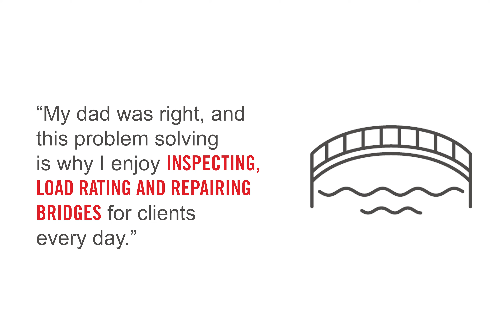A love for Bridges - Brad Stangohr - Ulteig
Hear from Ulteig expert Brad Stangohr, with over 15 years in the transportation industry, and why he loves bridges.

At Ulteig, we create a brighter future for our communities by putting people first. Join a team of skilled and passionate innovators who are changing the landscape of energy and technology.

Meet Ulteig: For over 80 years, Ulteig has been a leader in building, maintaining, and revitalizing our nation’s infrastructure. We work in the Power, Renewables, Transportation, and Water Lifeline Sectors® to benefit our communities and promote a brighter future.